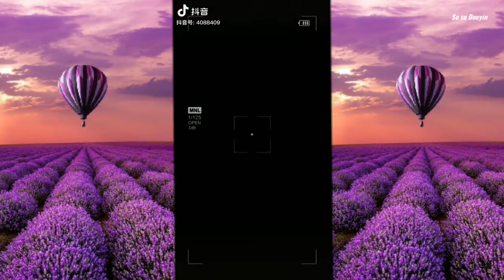Những video mới của Tiểu Hoàn Tử, Điềm Trà, Hổ Nha Muội - Tik tok TQ